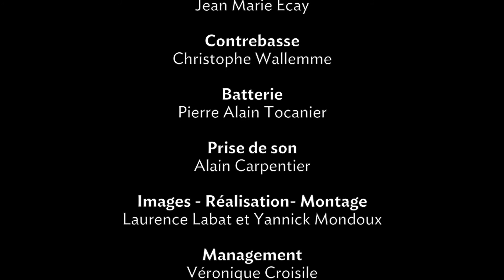Térez Montcalm Live à l'Astral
Lancement de « Quand on s'aime »
Nouvel album de Térez Montcalm

Capté le 7 mai 2015 à l'Astral (Montréal, Québec)
Sortie en France automne 2015

Térez Montcalm
accompagnée de Lorraine Desmarais au piano
Jean-Marie Ecay à la guitare
Pierre-Alain Tocanier à la batterie
Christophe Wallemme à la contrebasse